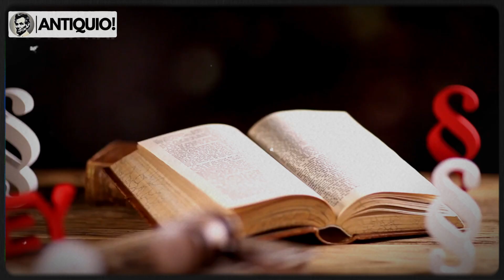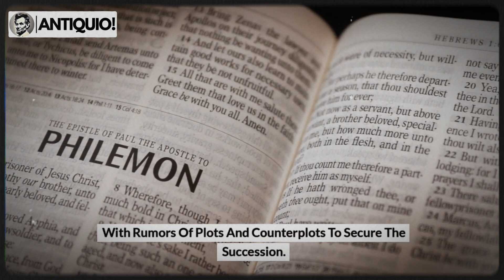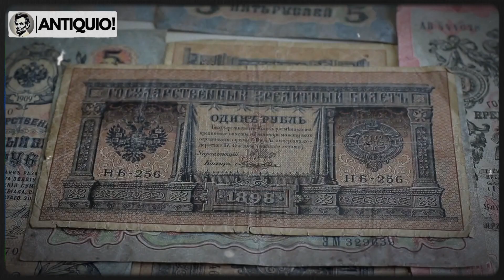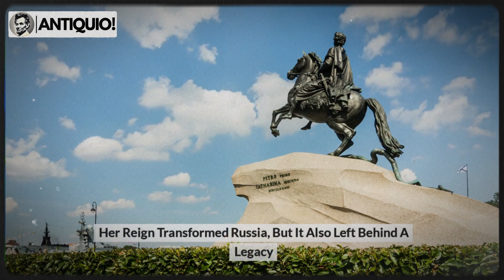The UNTOLD Story of Catherine the Great's Scandals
In this riveting exploration, we delve deep into "The UNTOLD Story of Catherine the Great's Scandals." Join us as we uncover the shocking and lesser-known aspects of one of history's most enigmatic and powerful rulers.

From her controversial rise to power to the rumors that swirled around her private life, this video reveals the fascinating and scandalous tales that have been overshadowed by her political achievements.

Discover the secrets behind her numerous romantic liaisons, the intrigue within her court, and the bold actions that challenged the norms of her time. Get ready for a journey through the extraordinary life of Catherine the Great, where truth is stranger than fiction.